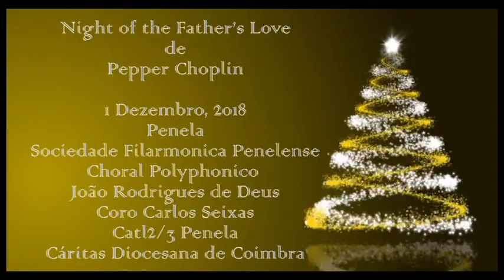Concert 1 Dec music only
A Fantastic Christmas Concert